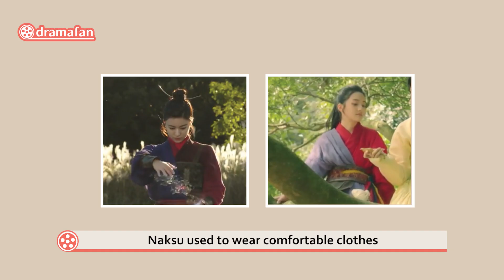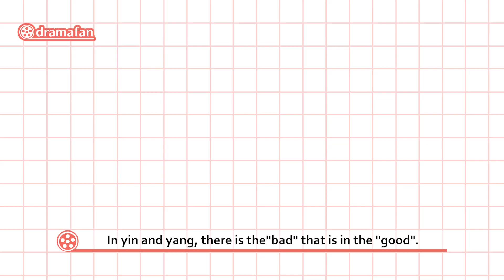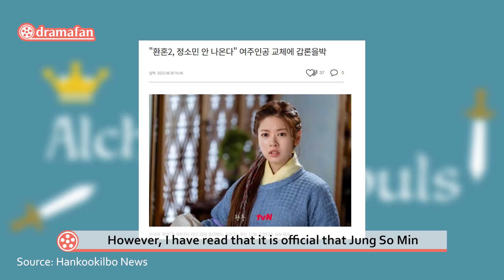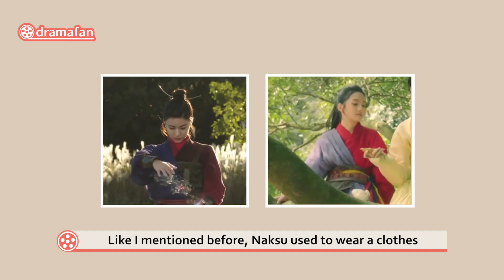The Return of Naksu? | Alchemy of Souls Season 2: Light and Shadow Predictions and Theories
♪ Every day Jazz ver (Prod. by Lukrembo)